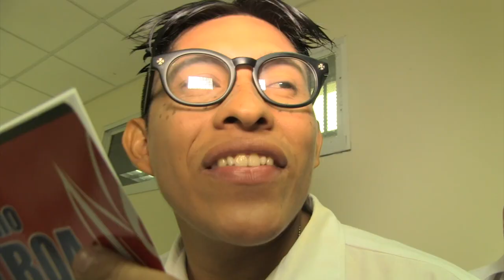CLASE DE LOCOS: CUANDO TE TOCA EL PROFESOR MÁS ESTRICTO